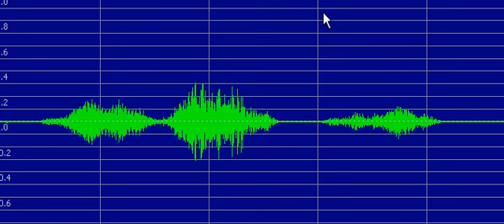I have to leave.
The end of a 30 second EVP.